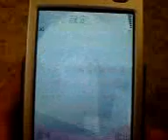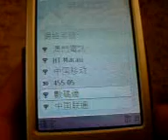Mobile Phone Network Failure????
no signal? Macau CTM 3G (455-04)